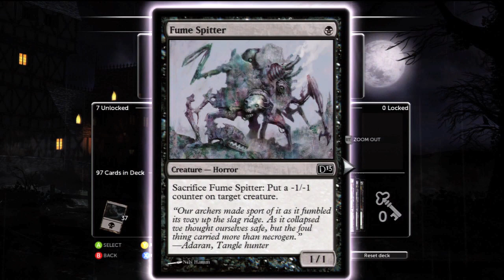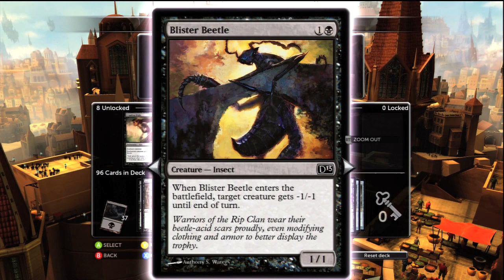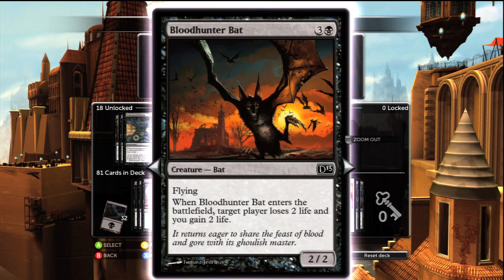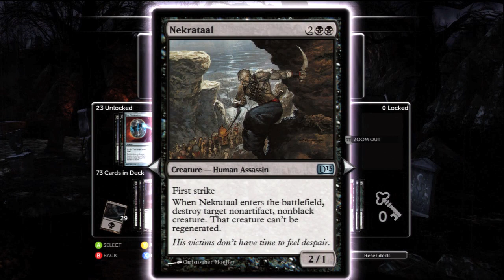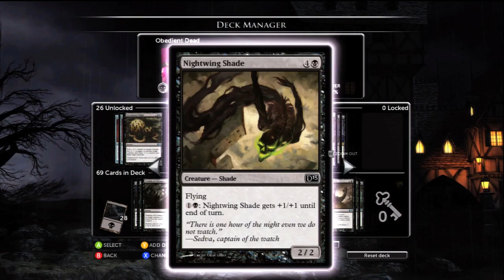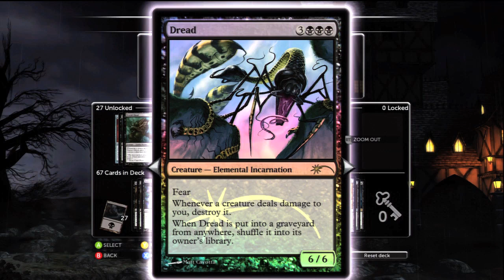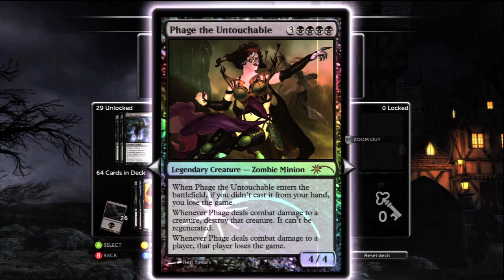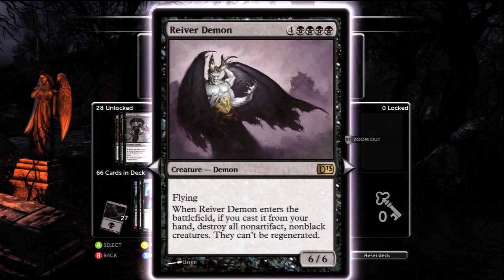WMG Magic 2013: Sexy 60 Obedient Dead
Keep in mind, there may be tweaking with promo cards comin' and goin'.